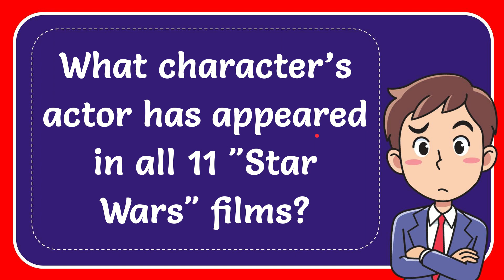What character’s actor has appeared in all 11 "Star Wars" films?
What character’s actor has appeared in all 11 "Star Wars" films? NEW VIDEO#